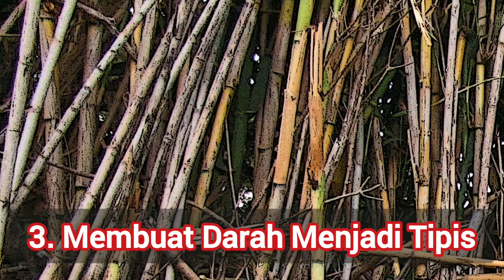Manfaat Minum Air Tebu Murni Dan Batas Aman Meminumnya